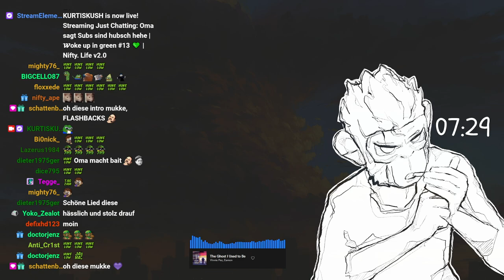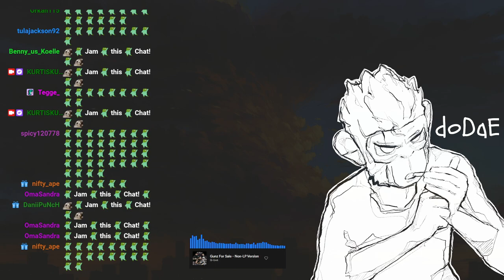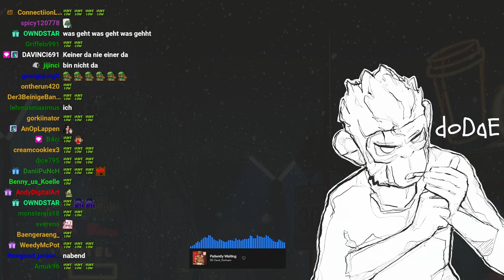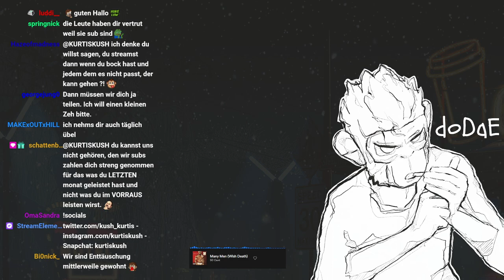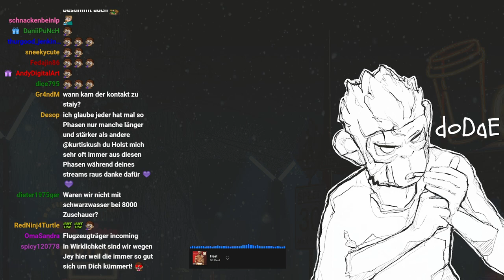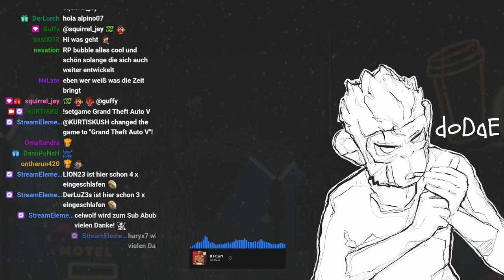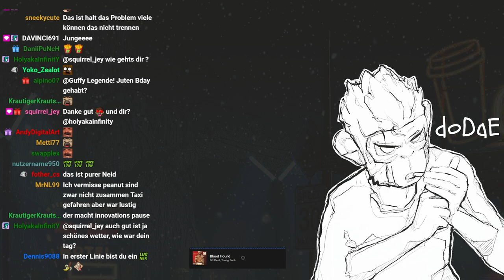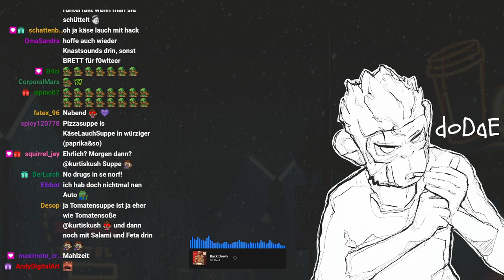#0015 | 🙈 Kurtis Kush - 🎭 [Nifty Life 2.0]